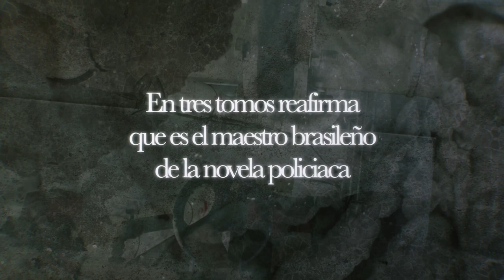Cuentos completos 1, 2 y 3 - Rubem Fonseca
El tratamiento de la crueldad, las situaciones corrosivas en las que ubica a sus personajes y los giros de humor son sellos característicos dentro de la obra de Rubem Fonseca, un estilo que ha marcado pauta para más de una generación de escritores.

La obra de Fonseca ha sido traducida a múltiples idiomas, y se le considera uno de los referentes obligados de la novela y el cuento policiaco. Adéntrate en su obra a través de tres tomos editados por Tusquets.